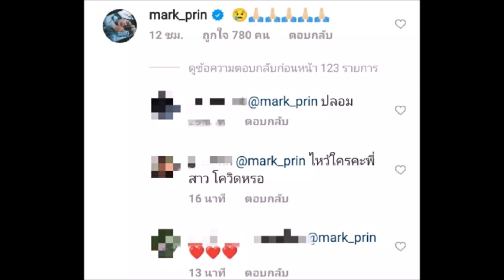"หมาก ปริญ" โดนชาวเน็ตรุมแซะอดีต หลังโผล่คอมเมนต์ "สรยุทธ"